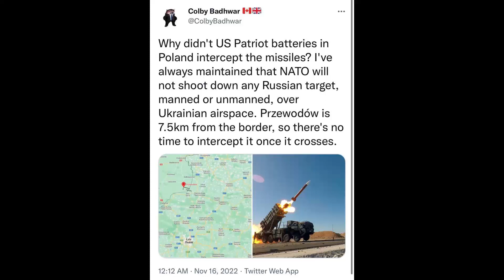✅💥💥Echan ABAJO sistemas de DEFENSA!!!!!⚡️guerra Rusia russia vs Ucrania 2022 ultimas noticias hoy